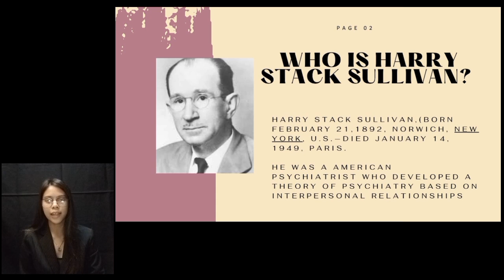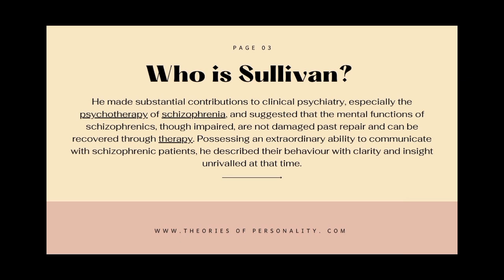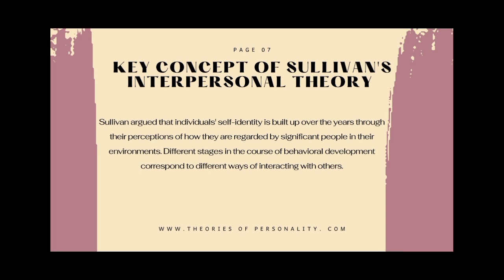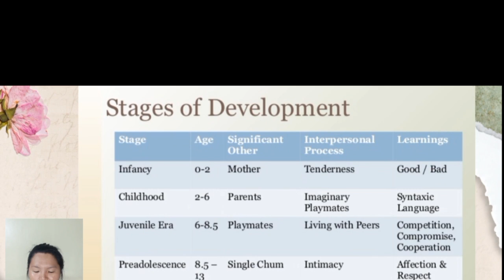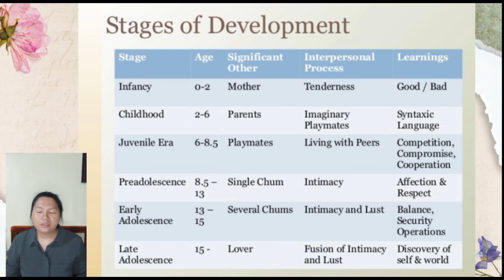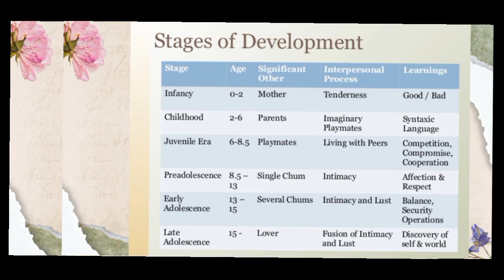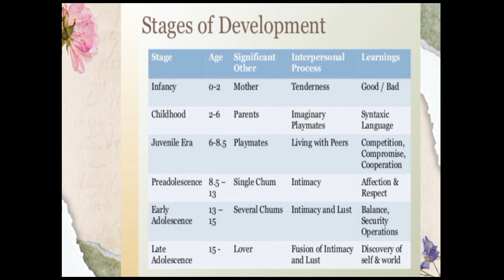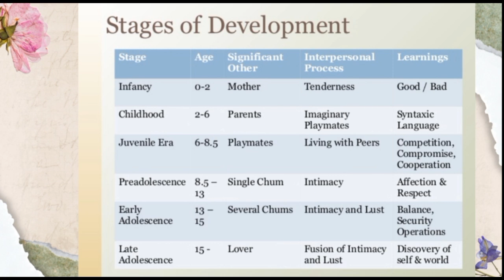Sullivan's Interpersonal Theory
Reported by: Jamby Mateo &
Hynee Jane Baya